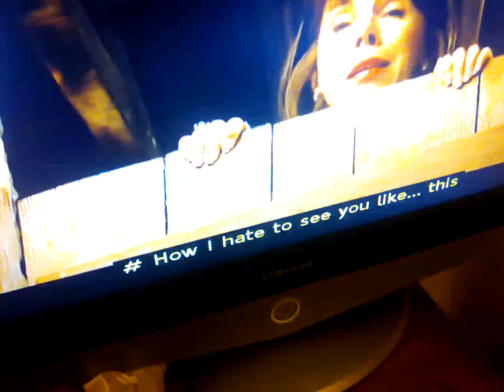19 November 2023